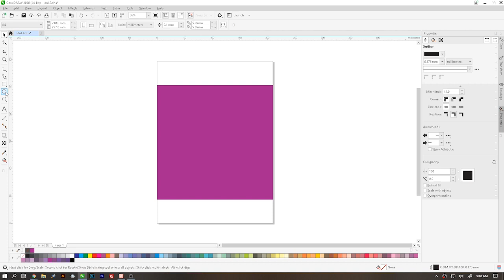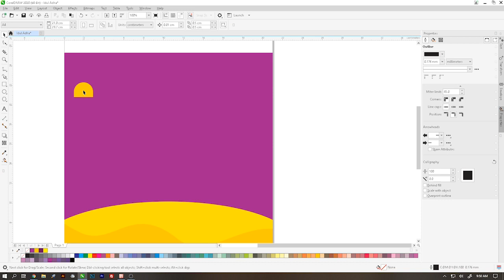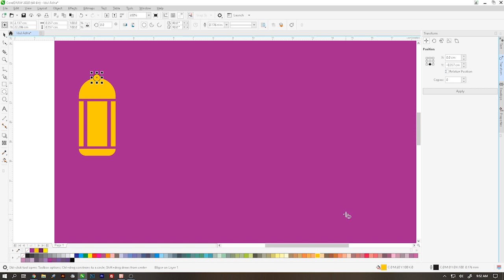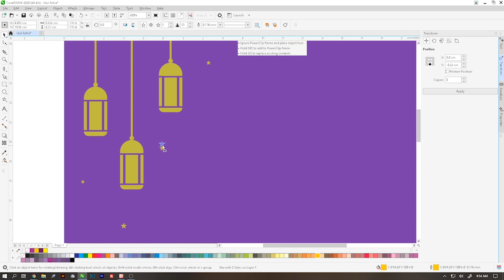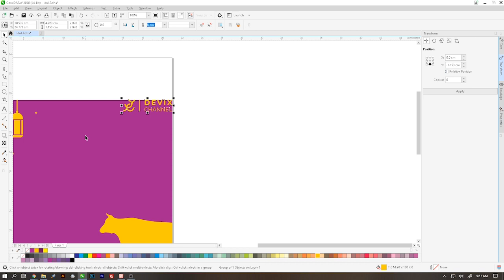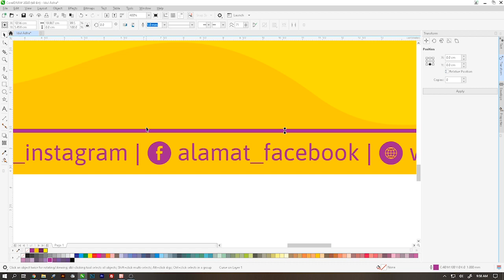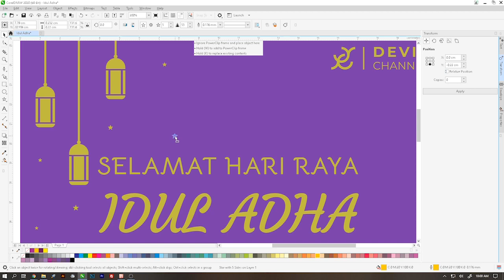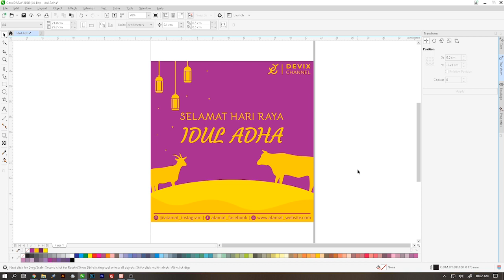Desain konten media sosial hari raya Idul Adha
Bagi kalian yang ingin membuat desain konten media sosial untuk hari raya Idul Adha mungkin ini bisa menjadi referensi, aplikasi desain yang di digunakan yaitu CorelDRAW versi 2020, dan untuk spesifikasi PC yang di pakai adalah :
- Processor : Intel i5-8400
- Mainboard : MSI B365M PRO-VDH
- Display : Samsung LS22R350FHEXXP
- RAM  : 8 Gb
- GPU  : Intel UHD Graphics 630
- Mouse  : Logitech

Font :
1. Bellota
2. Courgette